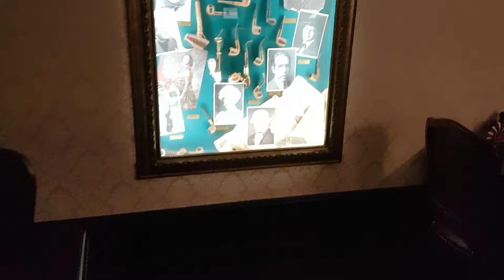Коллекция трубок для курения в ресторане в Самаре!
Мини-коллекция курительных трубок в одном из ресторанов в городе Самара